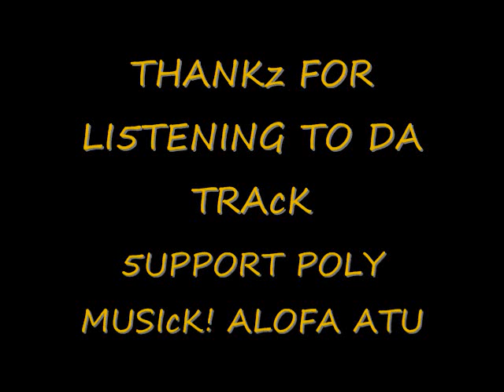WHAT YOU SIPPIN ON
A TRAcK I DID WHILE I WA5 TIPZy IN DA 5TUDIO 5O ITz NOT AT ITz BE5T YET BUH ENJOY. 5UPPORT POLY MUSIcK!MUcH ALOFAz. -NAPPz